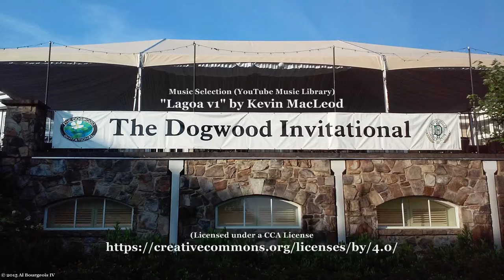2015 Dogwood: Long Drive (Jacob Joiner)